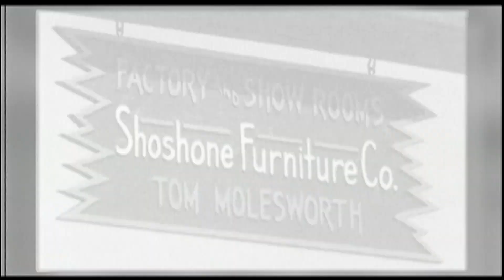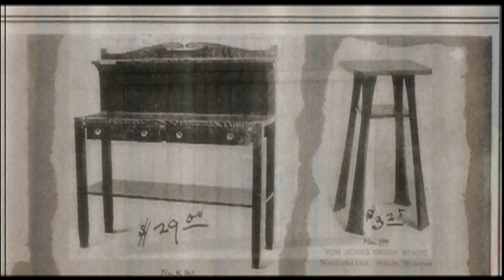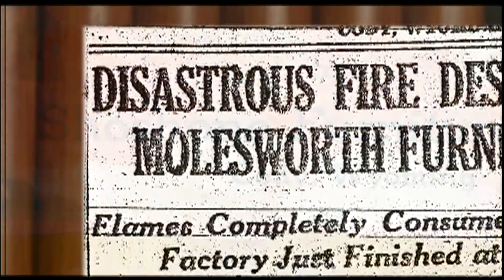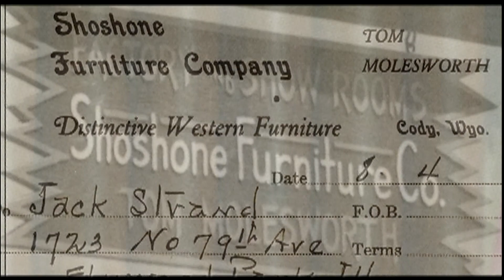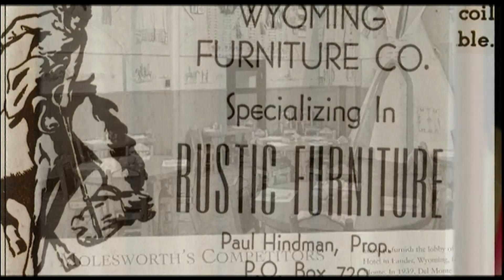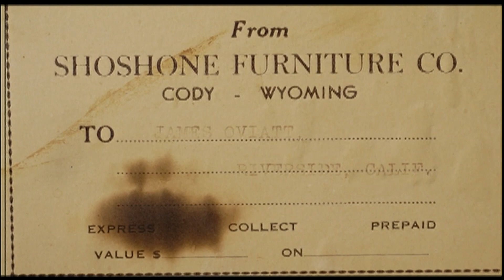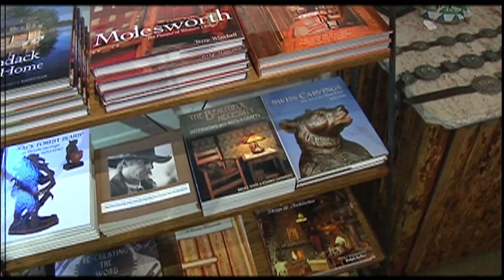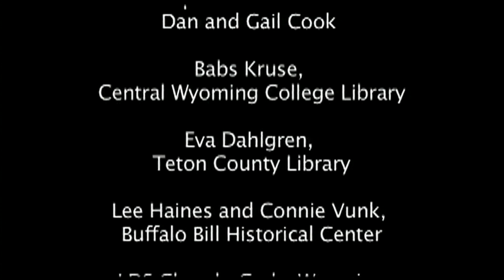Molesworth - Main Street, Wyoming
Thomas Molesworth was a Cody artist who became a furniture-making phenomenon. Main Street, Wyoming follows the legendary designer’s odyssey from the lodges of Wyoming’s rich and powerful to President Eisenhower’s private study.